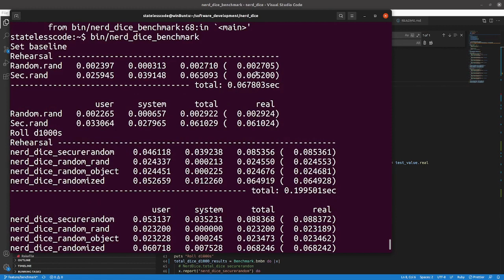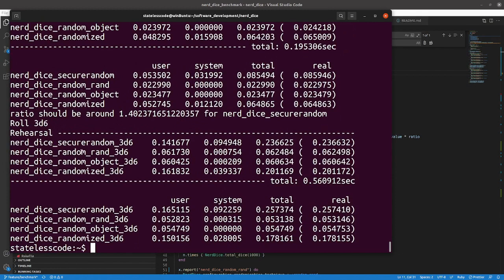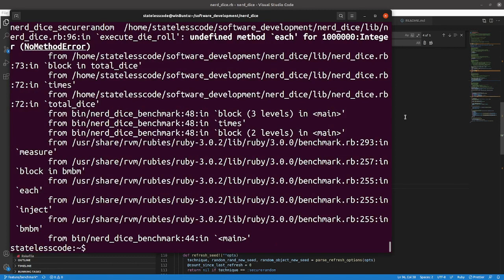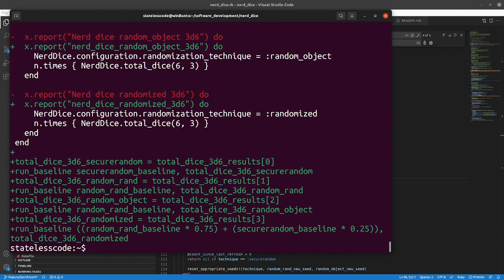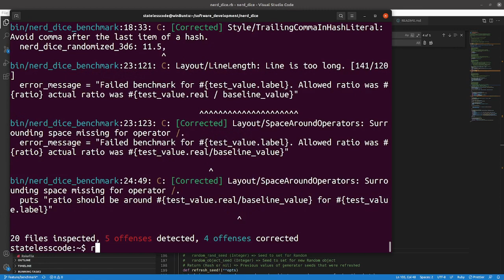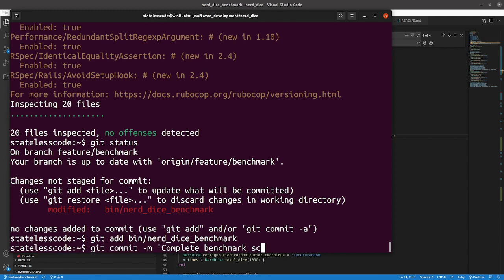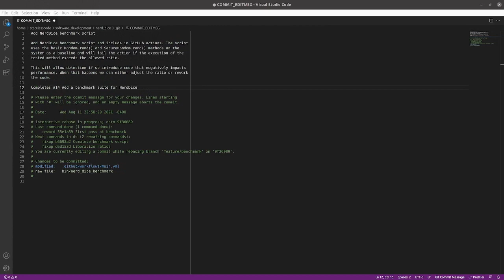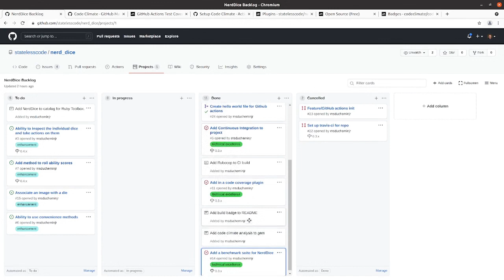Codecast: Create a RubyGem 33: Add a benchmark script part 3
This is the 33rd video in the NerdDice create a RubyGem series. In this video Mike completes the benchmark script from the previous videos.

This video covers:
00:00:12 Introduction, review what we've done so far and what's left
00:01:00 Print out the calculated ratios in the script so we can run the script a few times and inductively get a sense of what the values should be
00:08:32 Introduce an intentional performance degradation and ensure script fails
00:13:07 Improve the error message to provide expected vs actual if script fails
00:16:40 Fix RuboCop offenses
00:20:55 Commit code, push, evaluate on GitHub Actions. Adjust ratios
00:23:22 Squash commits, open pull request, adjust ratios again, merge